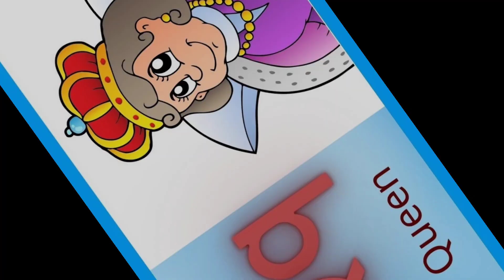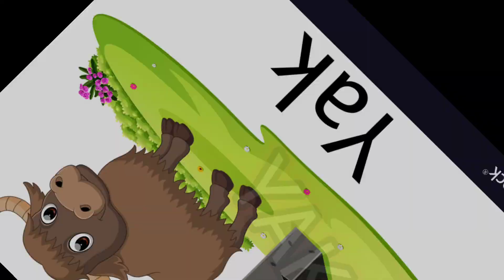A for Apple l abcd l learning song l a for apple b for ball c for cat l abcd song